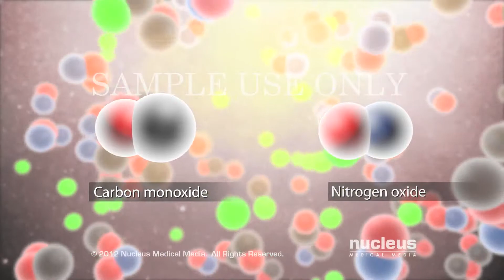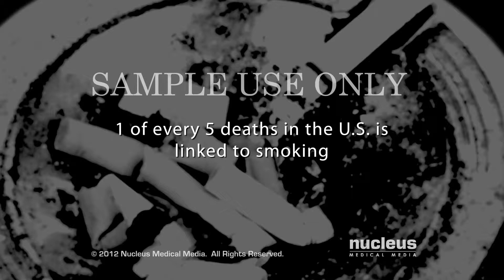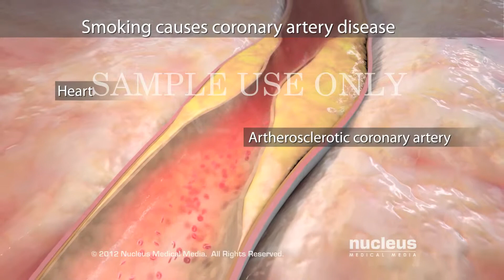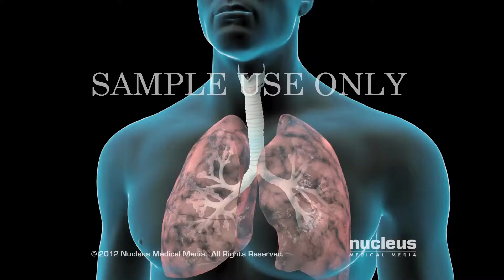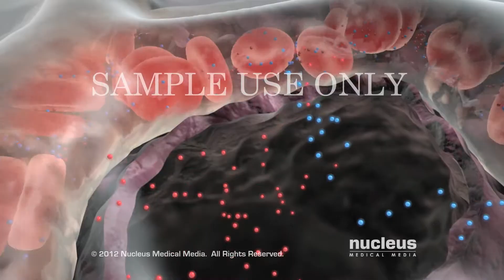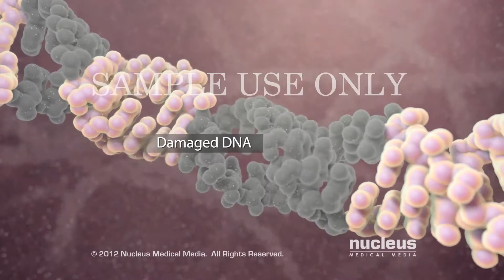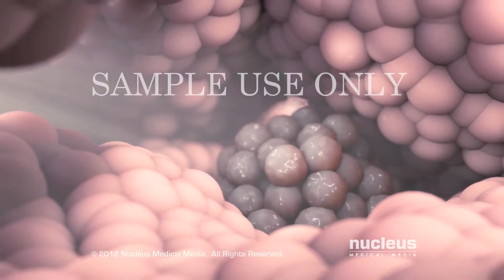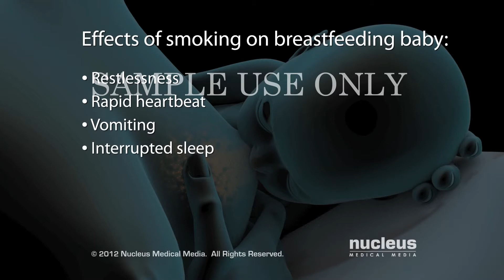Smoking Causes Cancer, Heart Disease, Emphysema